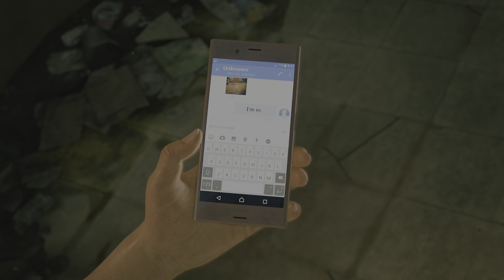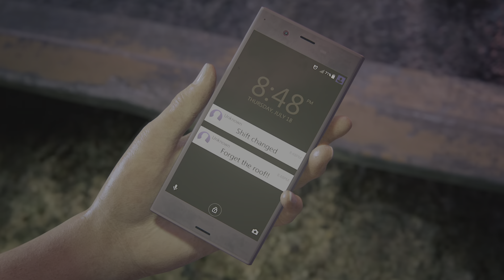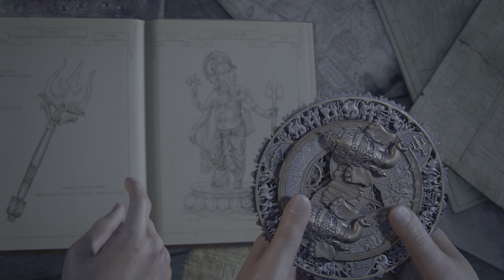Uncharted: The Lost Legacy 1